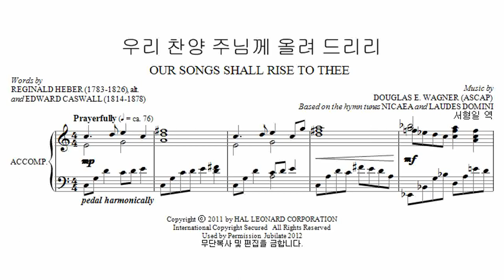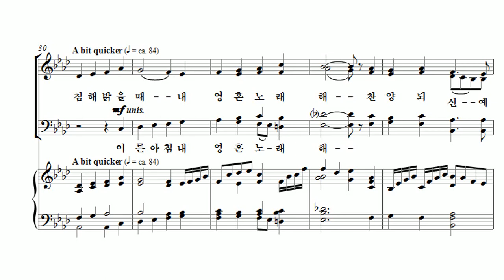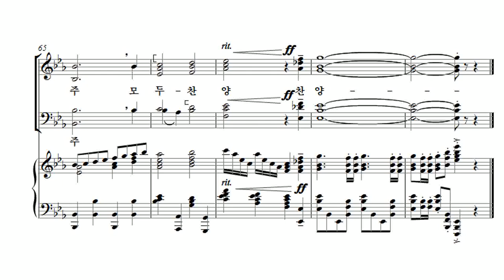[유빌라테 23집] 23. 우리 찬양 주님께 올려 드리리 - Douglas E. Wagner